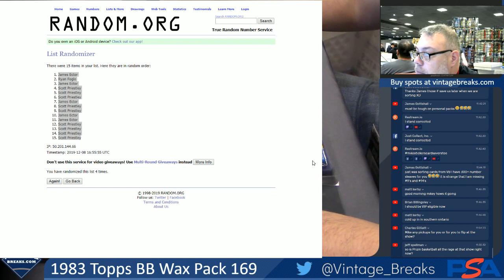12-8-19 1983 Topps BB Wax Pack 169 Break Opening Video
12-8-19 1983 Topps BB Wax Pack 169 Break Opening.